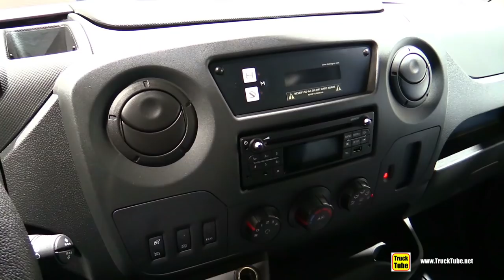2019 Nissan NV400 Crew Cab Tipper Truck - Exterior and Interior Walkaround - 2018 IAA Hannover